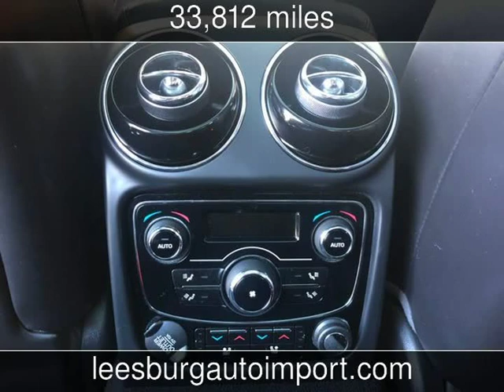2011 Jaguar XJ XJL Used Cars - Leesburg,Virginia - 2019-03-06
See more details about this used car This 2011 Jaguar XJ XJL with 33,812 miles is for sale at Leesburg Auto Import.